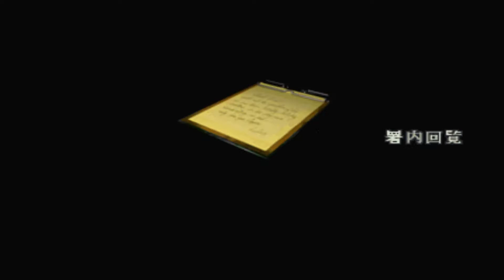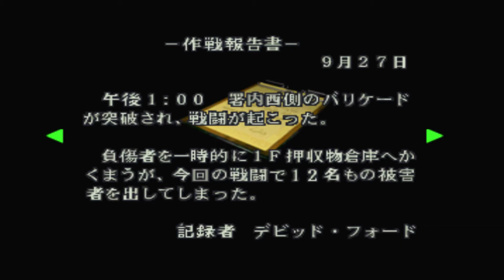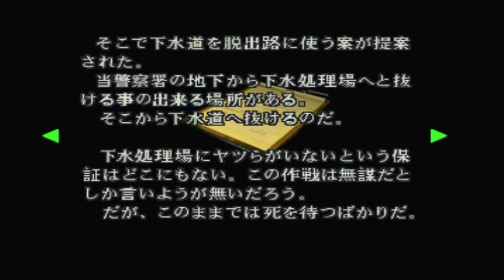【ホラー】バイオハザード2やります【リトマス】#2